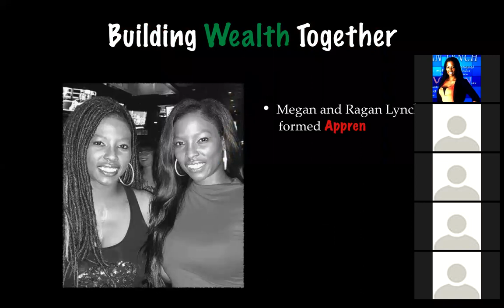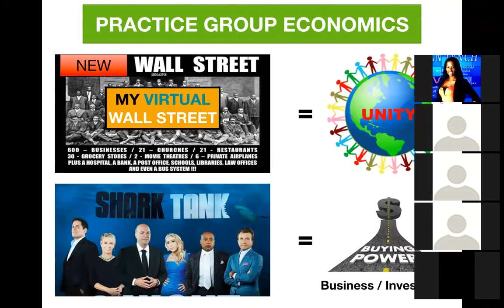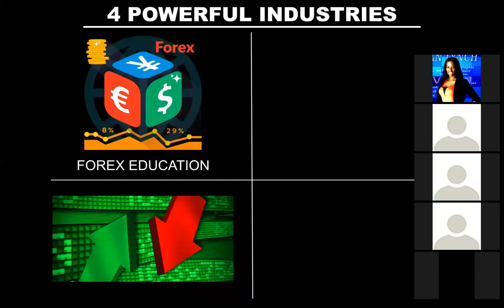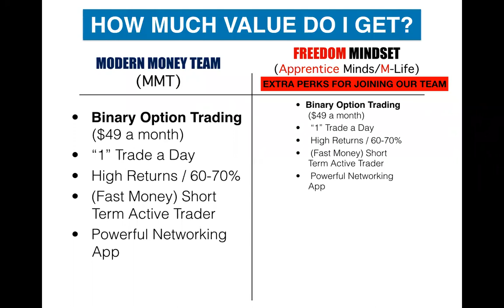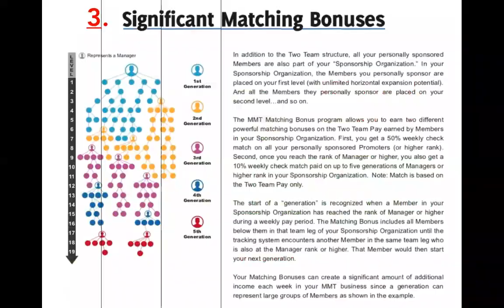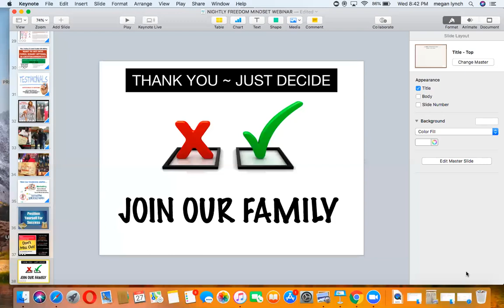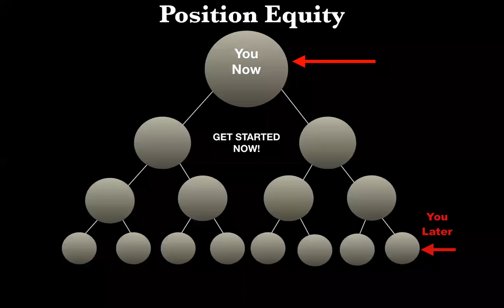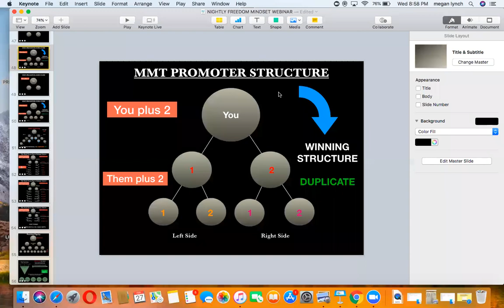FEB 27th Opportunity Call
HUSTLE & BUILD $$$$